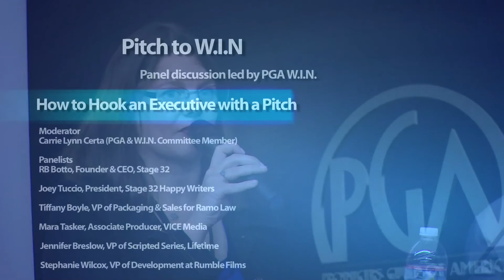W.I.N. Full Panel Discussion on the Marketplace and How To Pitch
Pitch to W.I.N. - Panel discussion led by PGA W.I.N. (Women's Impact Network) to discuss the marketplace, what buyers/executives are looking for, and how to hook an executive with a pitch.

Executive Producers
Producers
Co-Executive Producers
Supervising Producers
Senior Producers
Line Producers
Co-Producers
Associate Producers
Segment Producers
Field Producers
Story Producers
Production Managers